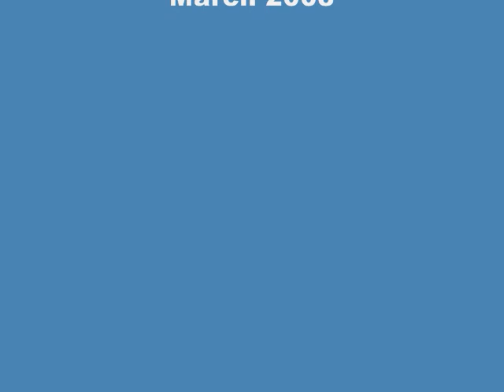Rough Roads in Koh Tao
Taxis on the island of Koh Tao (Thailand) need to be 4WD. In the dry season the roads are bad enough... Still, the views are fantastic!

We were sitting in the back of the pick-up truck on our way from Black-Tip Dive Resort in Tanote Bay to the main harbor in Mae Haad.